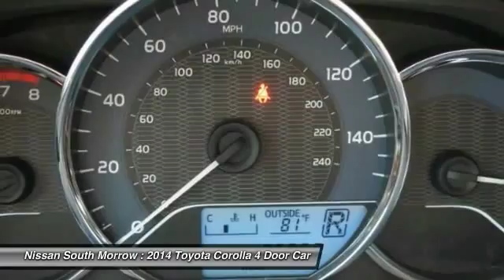2014 Toyota Corolla Morrow GA P7998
2014 Toyota Corolla LE ECO

Don't miss this 2014 Toyota. Make a great choice today with this must-have 4 Door Car. Learn more about this 4 Door Car by contacting the dealership today and complete your driving dreams.